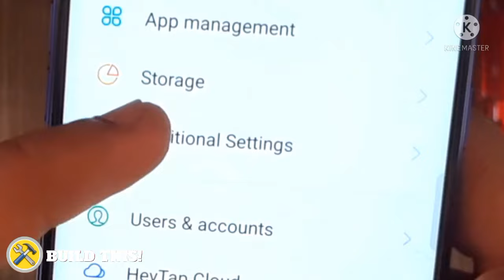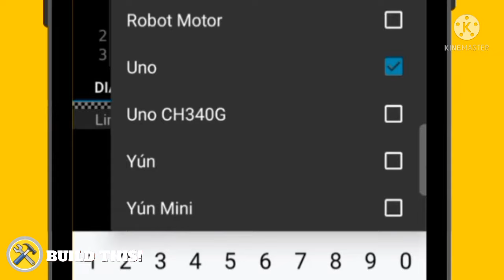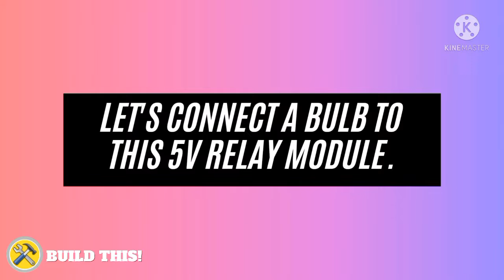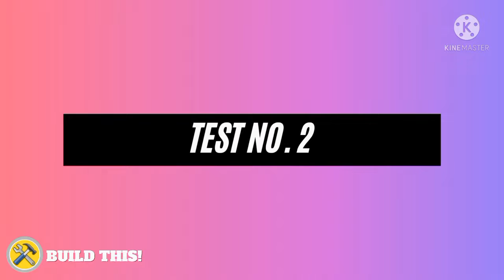How to make a Clap Switch using Arduino UNO!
COMPONENTS:

1. Arduino UNO -
2. Sound Sensor Module -
3. 1CH Relay Module -
4. Jumper Wires (male to female) -